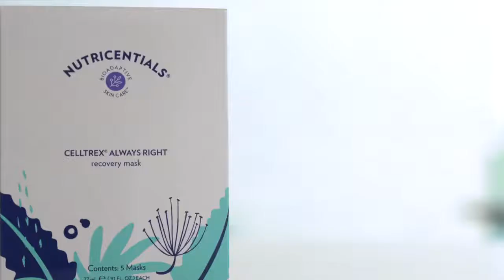Nutricentials Celltrex Always Right Recovery Mask